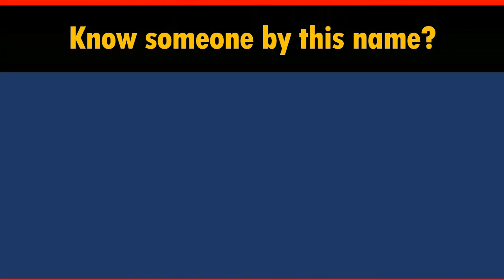How to Say Your Name PETTY in Chinese?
*Formal* Chinese translation of your name PETTY. This video shows how native Chinese speakers pronounce and write it (the stroke sequence in Chinese).

-- topic suggestion
-- constructive feedback
-- quick questions